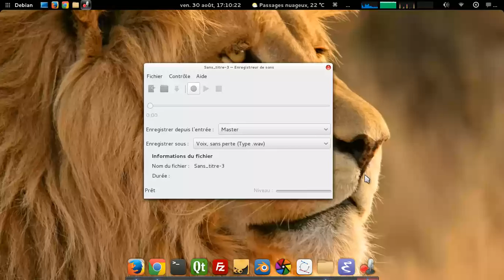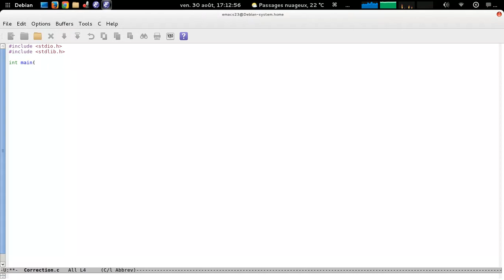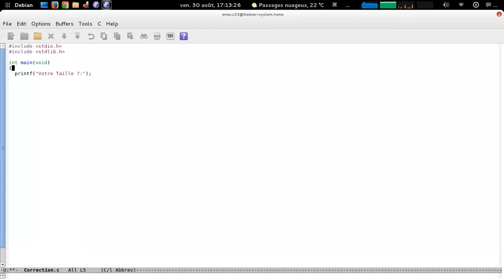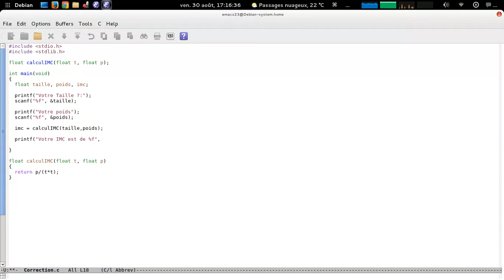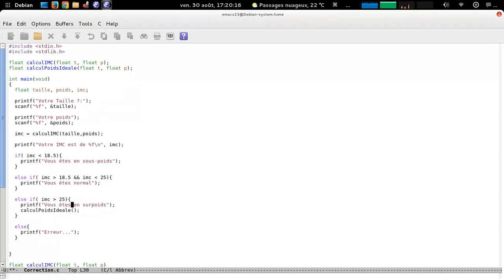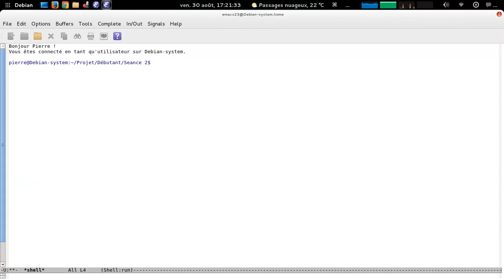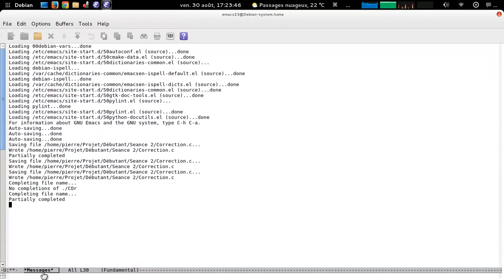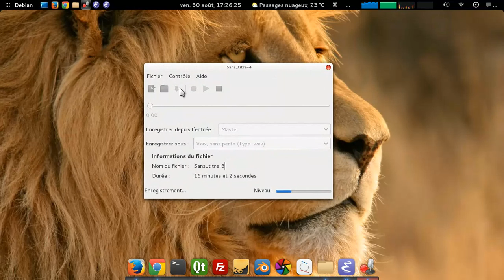Débutant 2 - IMC - [TP-PROGRAMMATION]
Salut, aujourd'hui on apprend à calculer l'IMC (indice de masse corporelle pour les intimes) à l'aide d'un programme, la correction est en C et c'est very easy :D En plus ça va vous aider à maigrir après cet été :p
Enjoy Programming !